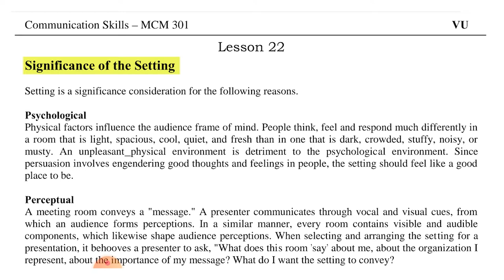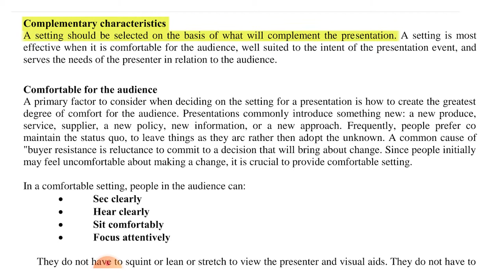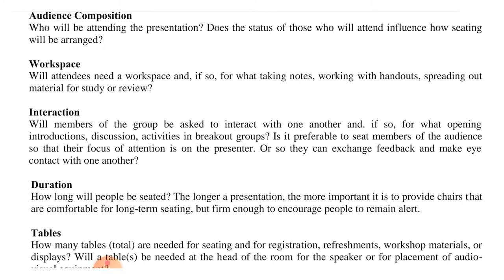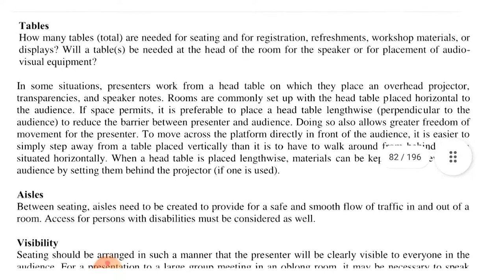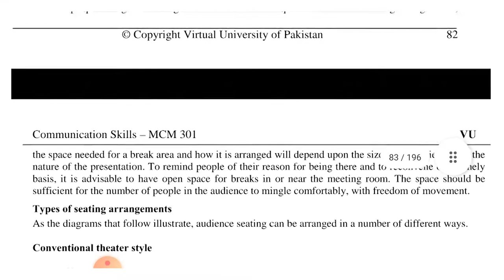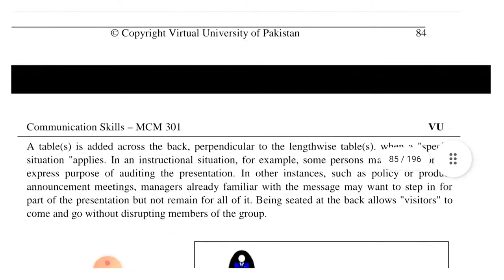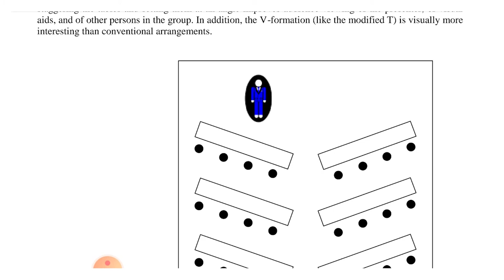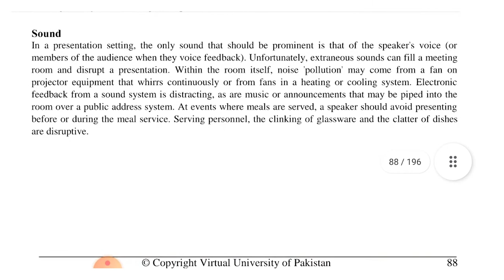Mcm301 Short Lecture 22 || Significance of the Setting || communication skills course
salam,
This is a lecture 22 video on the mcm301 short lecture series.

communication skills Video Topics:
Mcm301 Short Lectures
mcm301 short notes
mcm301 lecture notes
mcm301
communication skills course
Communication Skills MCM301 handouts
Communication Skills PDF
Communication Skills course in Hindi

Also, Join Our Facebook group. Here we are ready(24x7) for your help.

MCM301 short notes of lecture 22

mcm301 handouts pdf, mcm301 handouts, mcm301 short notes 23 to 45
, mcm301 lectures,
mcm301 short notes for the final term,
mcm301 handouts,
mcm301 final term solved papers by moaaz,
Communication Skills MCM301,
communication skills lecture in Urdu,
communication skills lecture notes pdf,

effective communication skills pdf,
Significance of the Setting
1. Psychological
2. Perceptual
3. Speaker concentration
4. Complementary characteristics
5. Comfortable for the audience

Types of seating arrangements